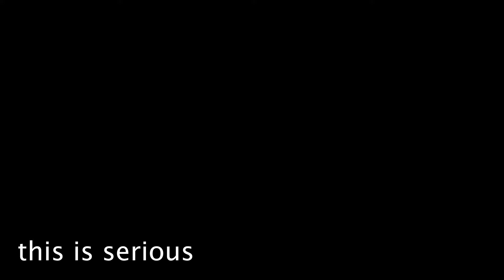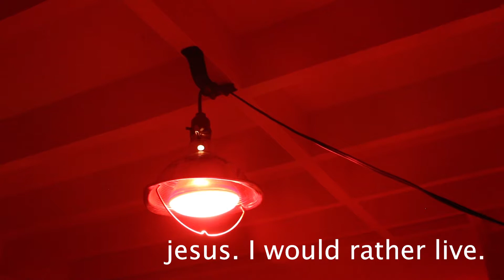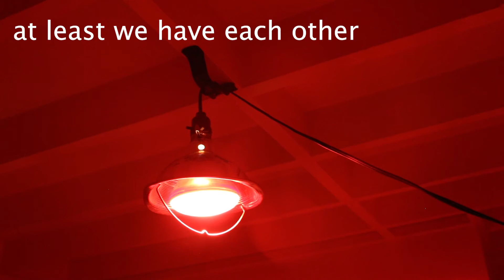Bomb Shelter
Bomb Shelter, 2018, Video (2:21) and Installation